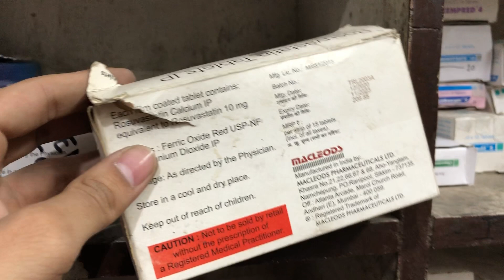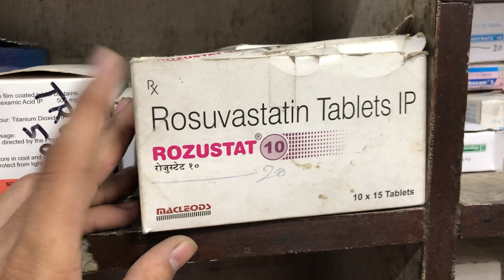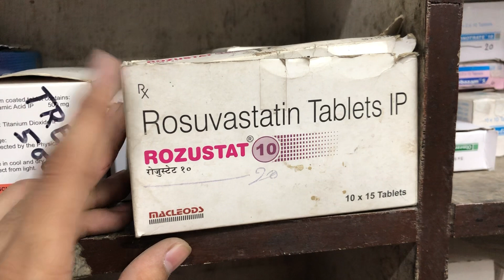Rozustat 10mg Tablet Benefits, Dosage, Side Effects